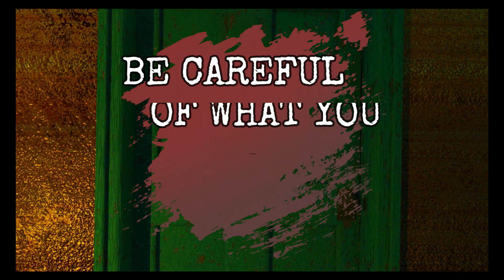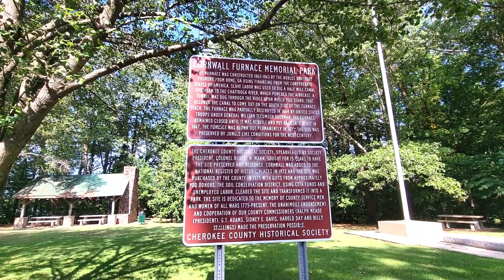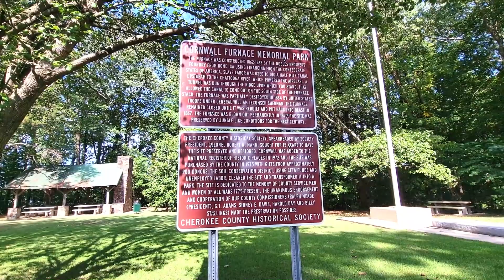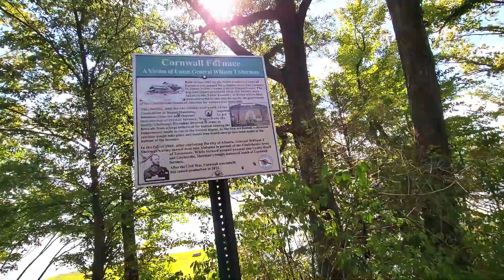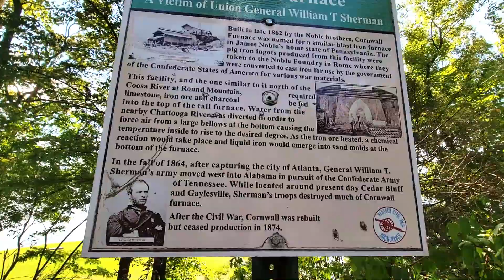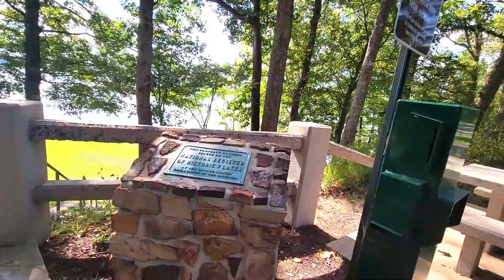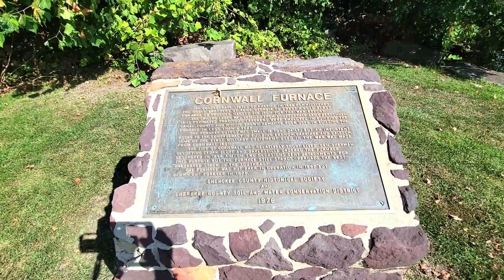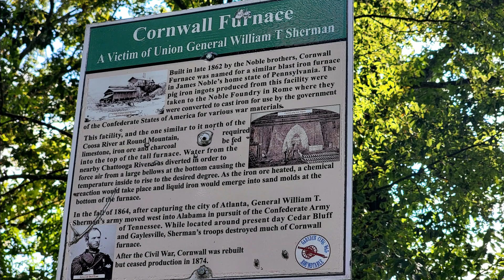DESTROYED BY WILLIAM T SHERMAN! | Battle of Atlanta | Cornwall Furnace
Back in the Civil War, Sherman destroyed the Cornwall Furnace in Cedar Bluff, AL. Let's explore what remains.